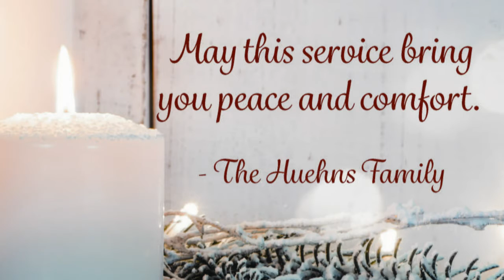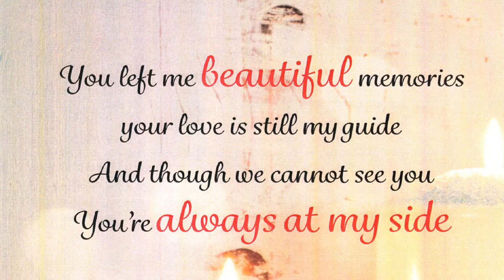12-12-15 Huehns Service of Remembrance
Huehns Funeral Home, Sturgeon Bay, Wisconsin.  We remember those who have passed in the last year and before.   Service conducted by Todd & Erik Huehns with the assistance of Rev. David Leistra, pianist Brian Fogerty, and Renee Huehns.